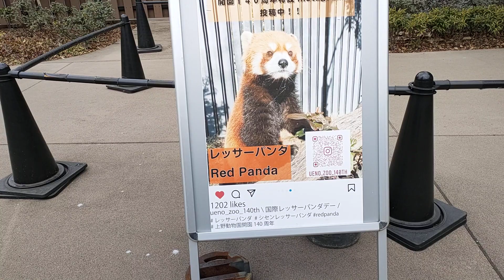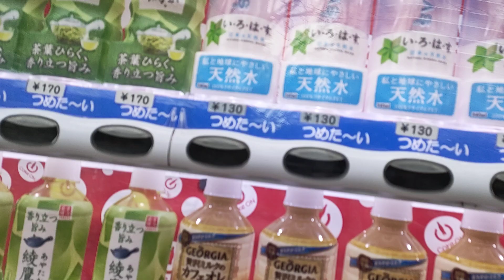りんぐの今日のレッサーパンダとハシビロコウ【2023.2.3】